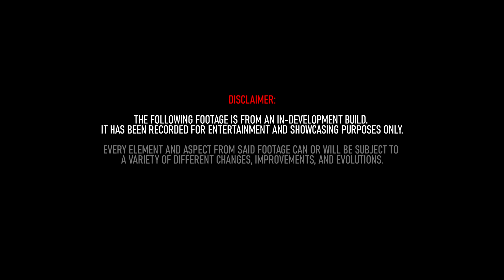The NEW Call Of Duty SM2 Coming Soon...